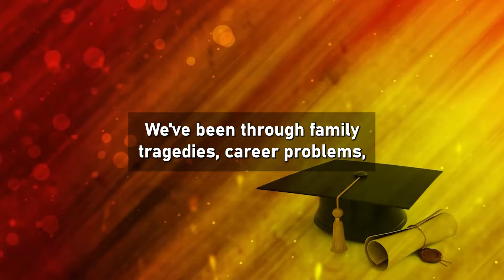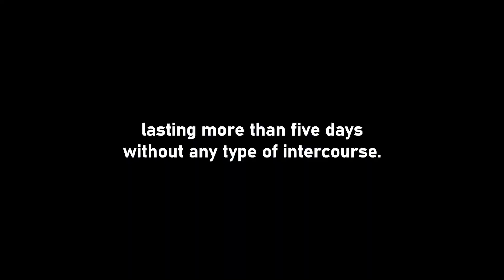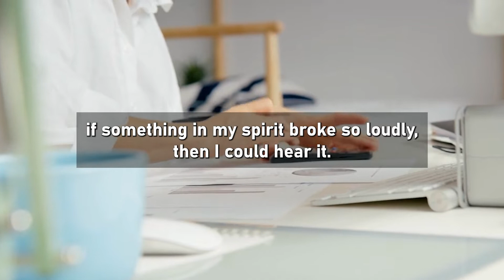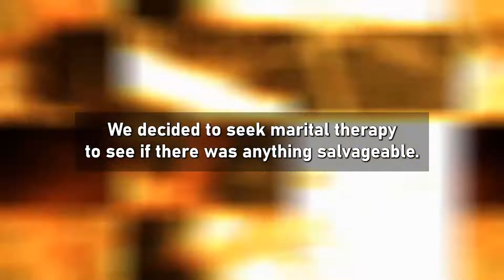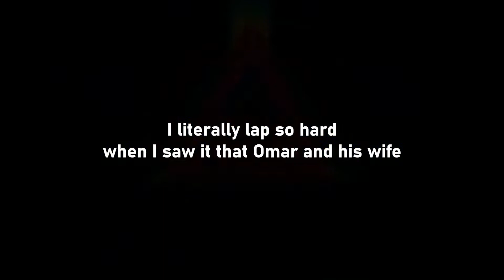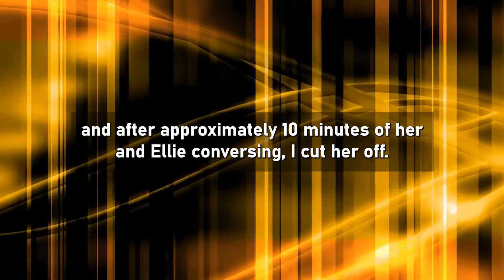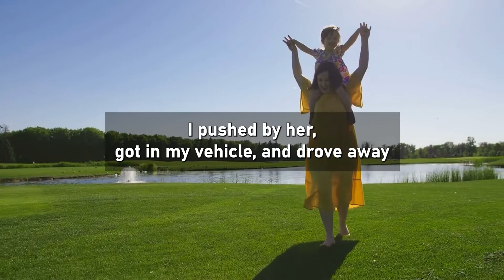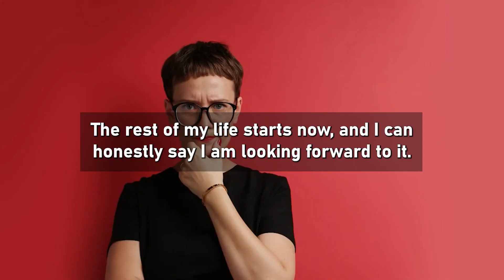Caught Wife On Top Off AP... I'm Figuring It Out And It Hurts. (Reddit Cheating)